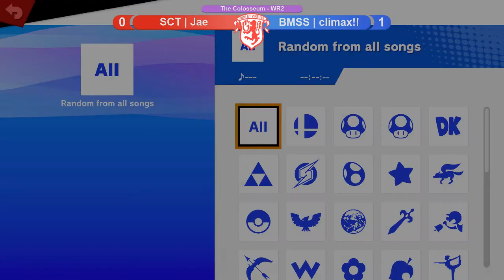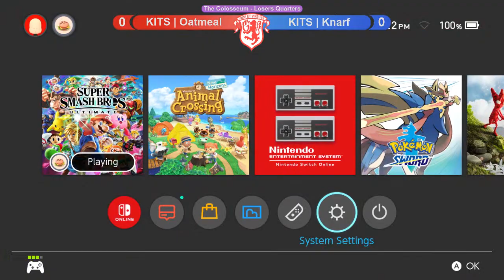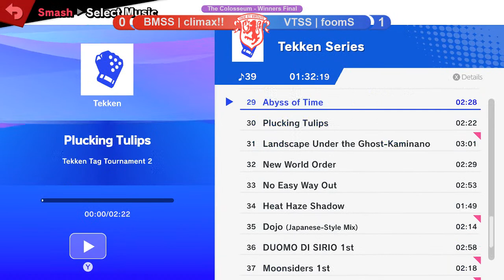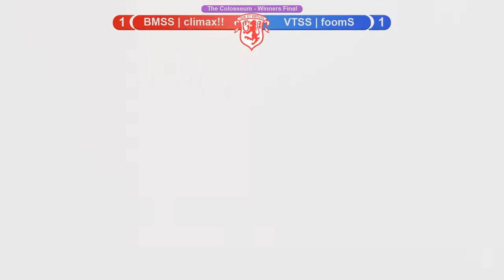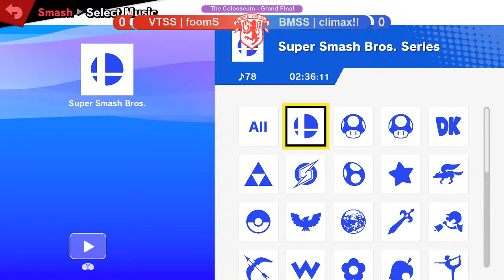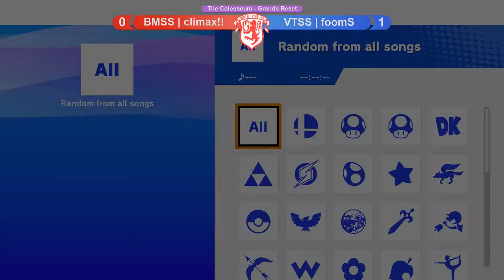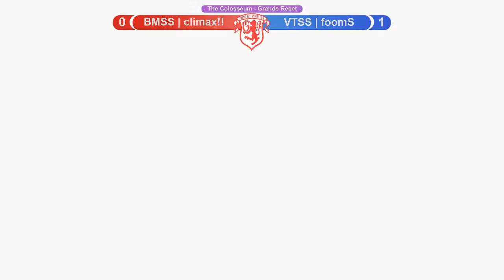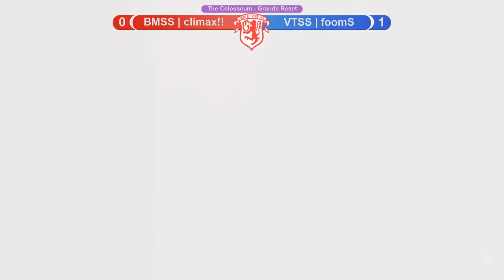The Colosseum @ Gladstone Secondary (SSBU)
Timestamps:

WR2 - VTSS | Fooms vs GSS | zed
Game 1: 6:20
Game 2: 11:05

WR2 - BMSS | climax!! vs SCT | Jae
Game 1: 20:00
Game 2: 23:20

WR3 - VTSS | foomS vs BMSS | yohoon
Game 1: 29:45
Game 2: 32:30

WR3 - GSS | Aki vs BMSS | bok
Game 1: 47:05
Game 2: 50:35

LR3 - BMSS | bok vs BMSS | cwizzpy
Game 1: 59:30
Game 2: 1:02:35
Game 3: 1:07:40

Winners' Semis - VTSS | foomS vs KITS | Knarf
Game 1: 2:14:50
Game 2: 2:17:35
Game 3: 2:19:55

LR5 - KITS | Knarf vs KITS | Oatmeal
Game 1: 2:40:40
Game 2: 2:45:20
Game 3: 2:48:30
Game 4: 2:51:50

Winners' Final - VTSS | foomS vs BMSS | climax!!
Game 1: 2:58:35
Game 2: 3:02:50
Game 3: 3:06:50
Game 4: 3:12:05

Losers' Semis - SCT | Jae vs KITS | Knarf
Game 1: 3:19:05
Game 2: 3:24:45
Game 3: 3:30:10

Losers' Final - BMSS | climax!! vs KITS | Knarf
Game 1: 3:38:40
Game 2: 3:43:45
Game 3: 3:47:55
Game 4: 3:52:40

Grand Final - VTSS | foomS vs BMSS | climax!!
Game 1: 4:08:00
Game 2: 4:11:50
Game 3: 4:15:15
Game 4: 4:20:00

Grand Final Reset - BMSS | climax!! vs VTSS | foomS
Game 1: 4:26:00
Game 2: 4:29:50
Game 3: 4:34:35
Game 4: 4:37:25

Vancouver vs Burnaby crew battle: 4:54:20